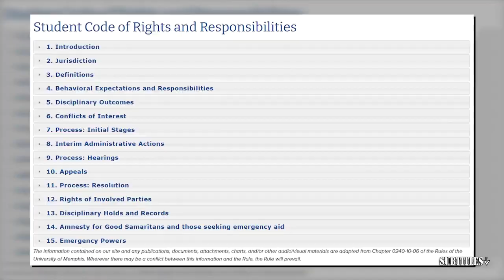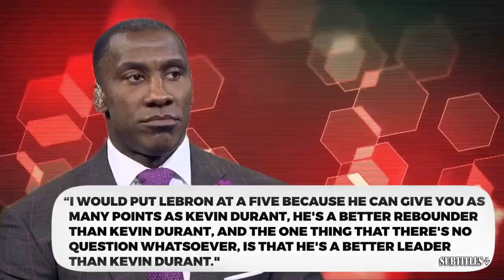NBA Today | LeBron will survive the Play-In Tournament & make playoffs - Perk on Lakers win vs Hawks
NBA Today | LeBron will survive the Play-In Tournament & make playoffs - Perk on Lakers win vs Hawks. Immerse yourself in a mesmerizing fusion of visuals and music showcased in this video compilation. Delve into the essence of each piece through thought-provoking subtitles, illuminating the most poignant moments. Express your appreciation by engaging with our content through likes and subscriptions to our channel! 🔥🎶📽️